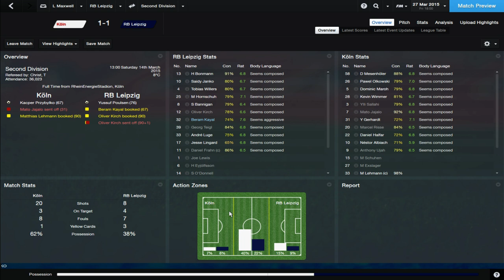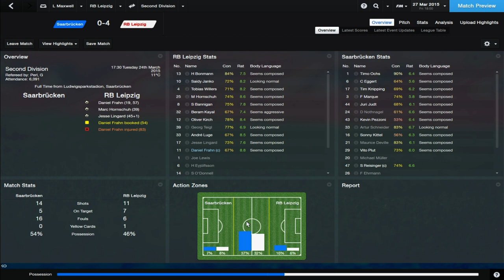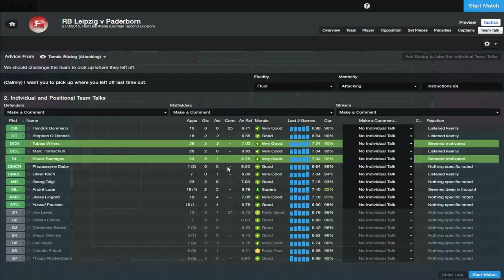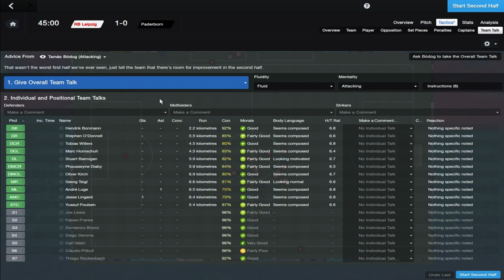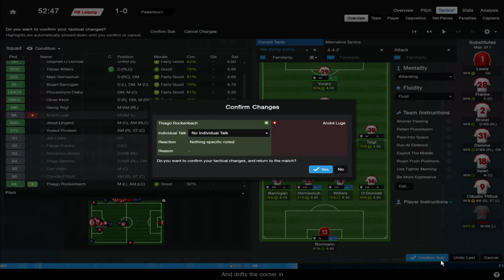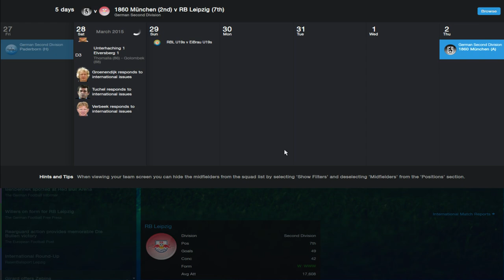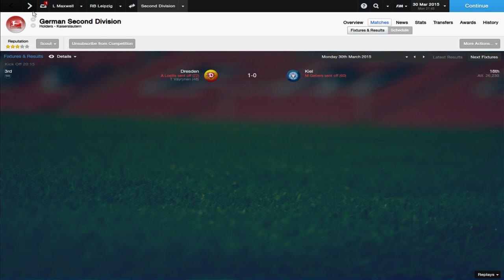Let's Play FM14: RB Leipzig - Episode 19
Can we continue our impressive run and go on a late promotion push?